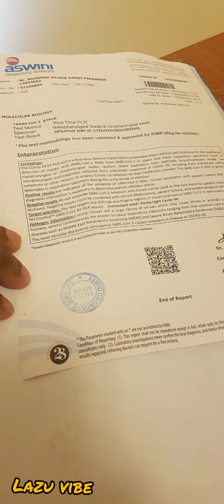India to Qatar to സൗദി അറേബ്യ lazu vibe